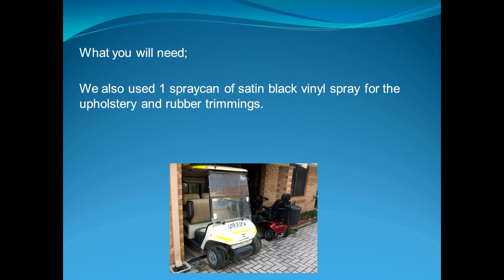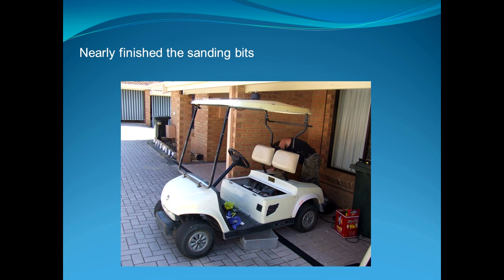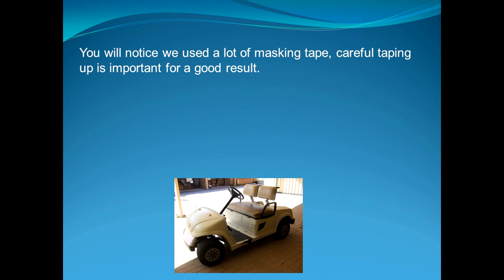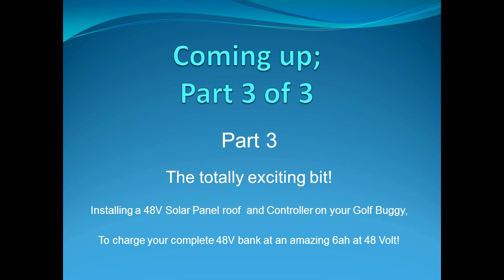Electric Golf Buggy/Cart DIY spray painting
In part 2 we stripped, sanded and painted the old Golf Buggy for a whole new look!

Coming up; part 3, replacing the old roof with a sporty looking solar panel roof charging your 48 volt battery bank at 6 AH...